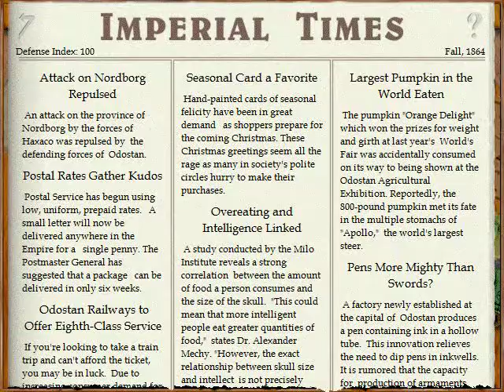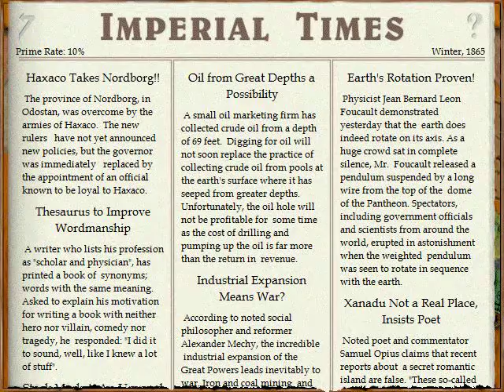Lets Play Imperialism - Das Ende (deutsch) part043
Wir haben Odostan durch dick und dünn geführt. Jetzt neigt sich das Spiel dem Ende entgegen.